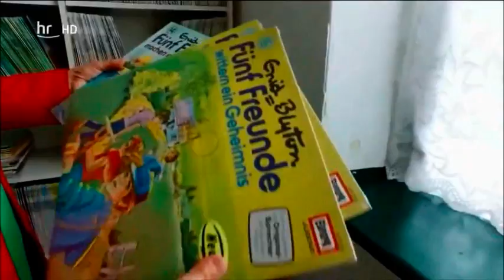Auf Gut Hasselburg 2017 (HR/NDR) mit Heikedine Körting & Dr. Constantin Stahlberg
Auf seinem Trip durch die Lübecker Bucht hat das NDR-Fernsehteam Station auf Kultur Gut Hasselburg gemacht. Interviewt werden Hörspielproduzentin Heikedine Körting sowie Komponist und Unternehmer Dr. Consantin Stahlberg. Der Videoausschnitt war Teil einer Sendung vom 6. Mai 2017 im HR.